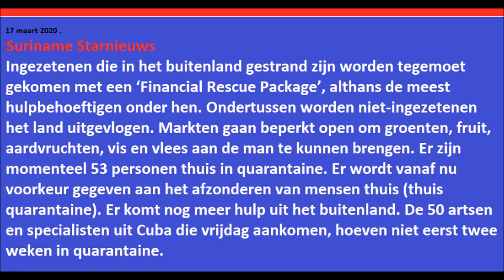Covid 19 update 53 personen in thuis quarantaine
Ingezetenen die in het buitenland gestrand zijn worden tegemoet gekomen met een ‘Financial Rescue Package’, althans de meest hulpbehoeftigen onder hen. Ondertussen worden niet-ingezetenen het land uitgevlogen. Markten gaan beperkt open om groenten, fruit, aardvruchten, vis en vlees aan de man te kunnen brengen. Er zijn momenteel 53 personen thuis in quarantaine. Er wordt vanaf nu voorkeur gegeven aan het afzonderen van mensen thuis (thuis quarantaine). Er komt nog meer hulp uit het buitenland. De 50 artsen en specialisten uit Cuba die vrijdag aankomen, hoeven niet eerst twee weken in quarantaine.